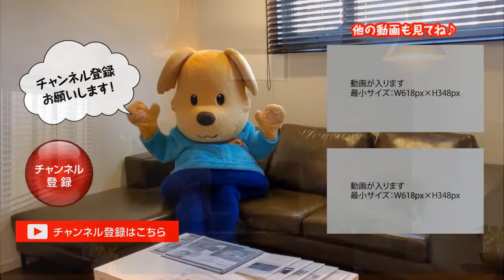【愛知県 リフォーム】デザインリノベーションシリーズ「グレーで光のグラデーション Part 1」名古屋市,ルームツアー,マンション,戸建,キッチン,リビング,ダイニング,水廻り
\\たった1分で施工事例を紹介//
・LDKは対面キッチン、洗面と脱衣は分離させて今の生活スタイルにあうよう水回りをレイアウト
・大きな窓の防音策として内窓を、視線対策として木製ブラインドをご提案しました

■おかげさまで半世紀を迎えた r-cove*home　安江工務店■
地元・愛知県内に13店舗をかまえ、リフォーム事業・リノベーション事業を軸に、新築、不動産、リフォームをワンストップサービス化

ご自宅から30分圏内で、
即日、お客様のニーズに応えられる体制を整えています。

大規模なリノベーションから、網戸張替まで
97,000件以上の施工実績から施工事例を公開中

13年連続受賞/ リフォームデザインコンテストの受賞作品はこちら

自然素材へこだわったリフォームも得意です！

お客様とは一生涯のお付き合いを前提とし、どんな小さな仕事でも顧客満足を大切にしています
corporate identity「話しましょ、たくさん」